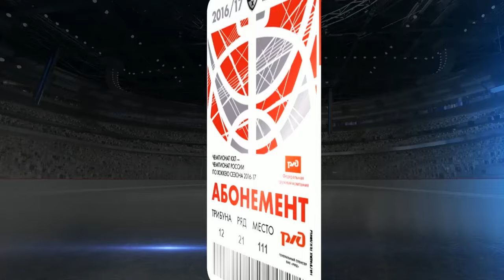Сбор в Валкеакоски'16: День третий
LOKO.TV продолжает в ежедневном режиме знакомить вас не только с работой ярославской команды на сборе в Финляндии, но и с игроками обновленного состава. В свежем отчете краткое интервью канадского новичка Брэндона Козуна.